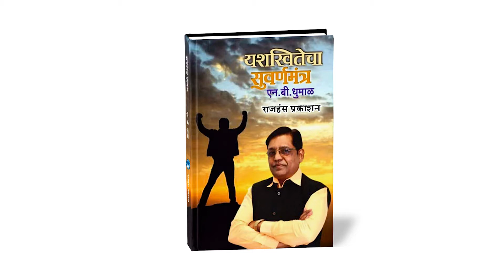Focus - 100%लक्ष्य कसे केंद्रित करावे - by Mr. N B Dhumal SM 80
*मित्रांनो, तुम्ही कितीही ज्ञानी, हुशार, मेहनती, अनुभवी आणि मोटिवेटेड असा पण, जर तुमचा फोकस तुमच्या कार्यावर नसेल तर तुम्हाला कदापी यश मिळणार नाही. हा सिद्धांत सांगतो*.
*सर्वोत्तम यशासाठी 100% फोकस कसा करावा?, हेच मी या व्हिडिओमध्ये सांगणार आहे. तो तुम्ही लक्ष देऊन पहा ऐका आणि जीवनात सर्वोत्तम यश मिळवा*.
*एन. बी. धुमाळ*.
 *उद्योजक, वक्ता आणि लेखक. अहमदनगर*